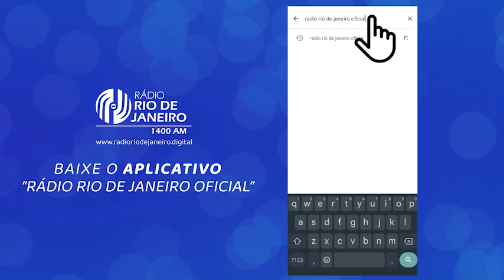Entrevista com Caique Assunção sobre as peças da Cia. Renovarte - Espaço Jovem | 08.10.23